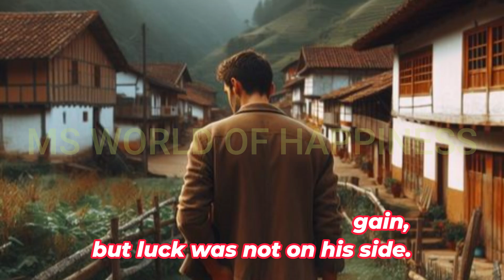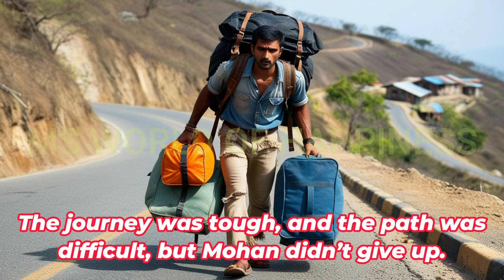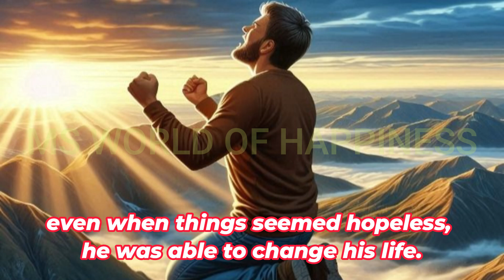WE SHOULD NOT LOSE HOPE IN OUR LIFE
NEVER LOST HOPE IN YOUR LIFE
YOU WILL NEVER LOSE HOPE IN YOUR LIFE
WHEN ALL HOPE IS LOSE IN LIFE